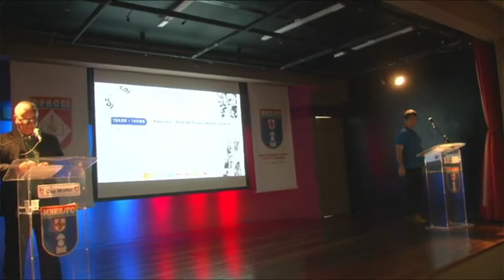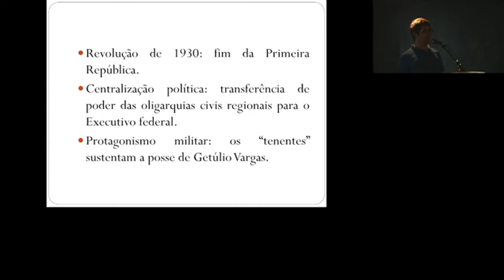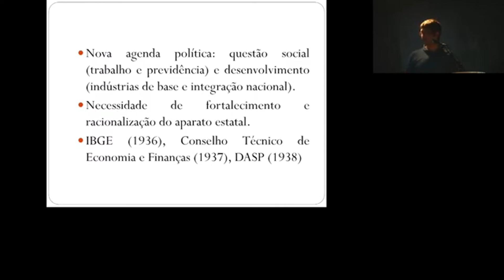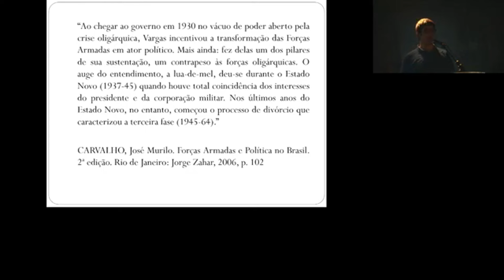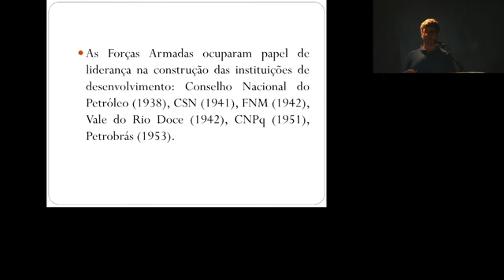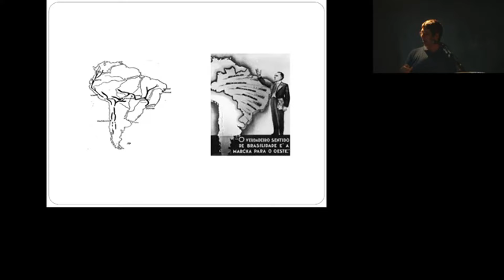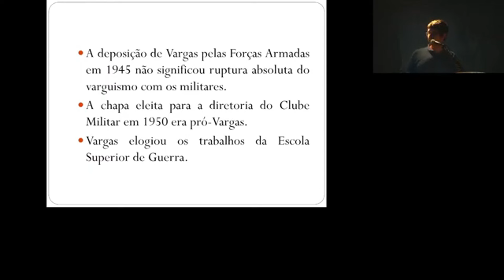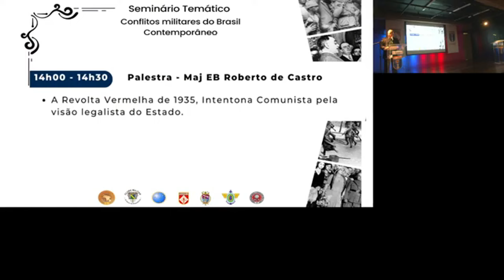O Papel das Forças Armadas na Estratégia Nacional da Era Vargas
Palestra proferida no dia 02/07/2024, em evento do Instituto de Geografia e História Militar do Brasil (IGHMB), no Forte de Copacabana.

Link para compra do meu livro "Regime Militar: a Construção do Brasil"

Link para compra do meu livro "Estado, Coalizões e Estratégias Social-Democratas de Desenvolvimento na Suécia e na Noruega"

Link para compra do meu livro "Nacionalismo Brasileiro: Fundamentos, Intérpretes e História"

Link para compra do meu livro "Desenvolvimento e Construção de Nações"